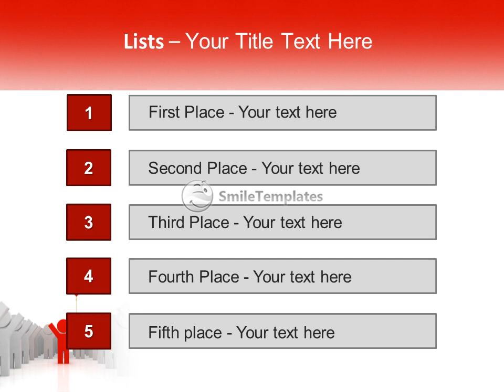Illustration of the especial person, standing alone. Concept of unique. Concept of win.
To download this template in PowerPoint format (.pptx) please go If you want see some related templates on these theme, please go